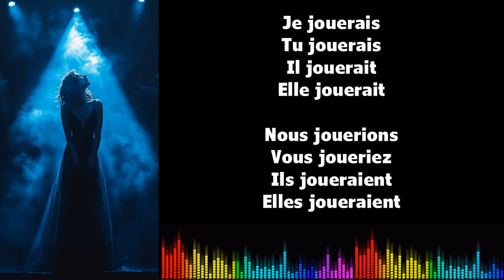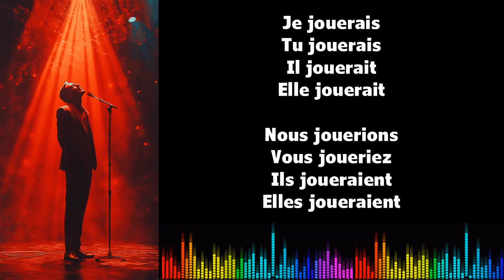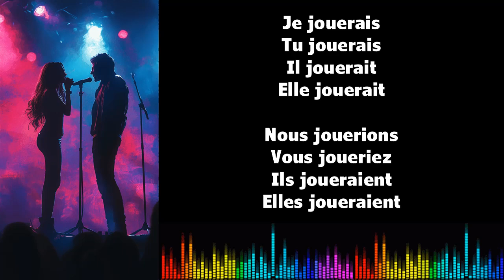♫ Imparare il francese ♫ Coniugazione I JOUER I Conditionnel Présent